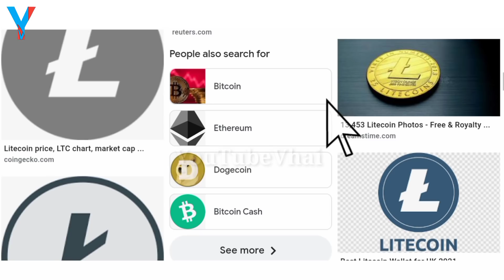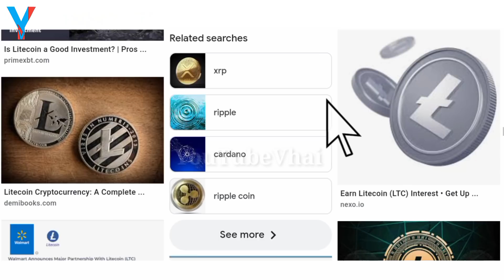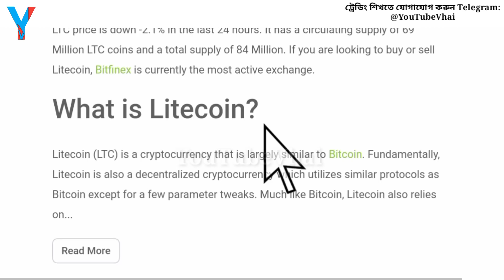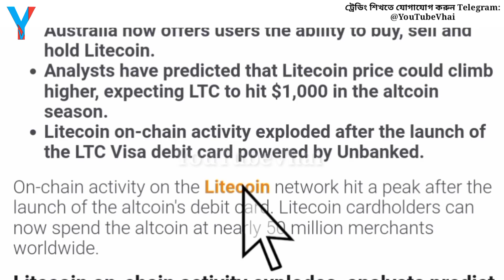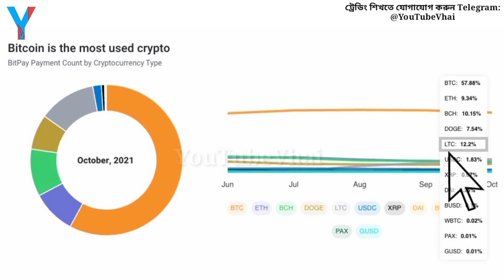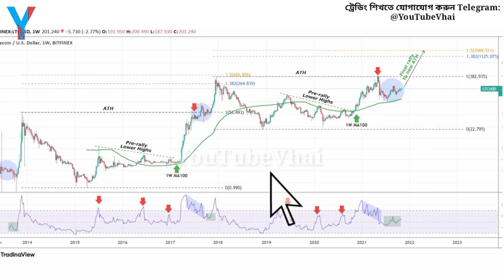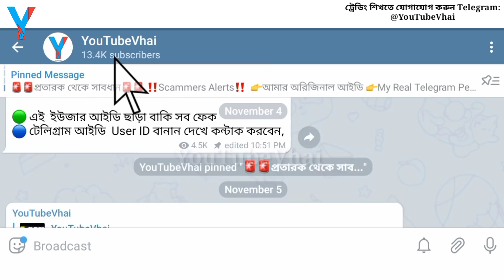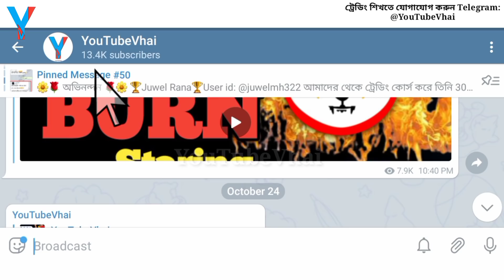Litecoin $1000!! Litecoin Price Prediction 2022 | Litecoin Price Bangla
আসসালামুয়ালাইকুম
Welcome To YouTube Vhai
(The Number 1 Crypto Currency Channel in Bangladesh)

You can find here Crypto Currency Free Signal, Coins Suggestion, Project Reviews & Trading update with Bitcoin informations

আপনার প্রয়োজনে, যোগাযোগ করুন..

অথবা আপনার নাম্বার দিন, ধন্যবাদ।
🔷 ট্রেডিং শিখতে যোগাযোগ করুন 🔷
একজন প্রফেশনাল ট্রেডার হতে,
যতগুলো কাজ জানা প্রয়োজন,
এই কোর্সটিতে সব শিখতে পারবেন.
অনলাইন থেকে ফুলটাইম-পার্ট টাইম ইনকামের স্থায়ী পথ  তৈরি করুন..

এক্সট্রা সুবিধা পেতে Referral কোডটি ব্যবহার করুন➡️  36905066
Hotbit একাউন্ট খুলতে এই লিংকে ক্লিক করুন:
এবং এক্সট্রা সুবিধা পেতে এই কোডটি ব্যবহার করুন
710333
Video Tittle :
Litecoin 1000$! Litecoin Price Prediction | Litecoin Review in Bangla
আজকের ভিডিওতে আমি আলোচনা করেছি, Litecoin Price Prediction and Fundamental Analysis and Technical Analysis নিয়ে,
So বিস্তারিত জানতে ভিডিওটি সম্পূর্ণ দেখুন, ধন্যবাদ।

OAsssalammu Alaikum
Allah Hafez